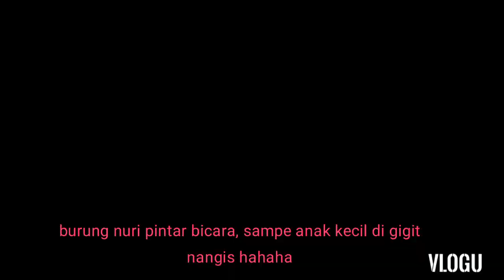Dijual nuri bisa bicara, bergoyang, minum teh dan buat masalah.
Burung nuri komplit bisa apa saja kaconya.  Burung asli papua.